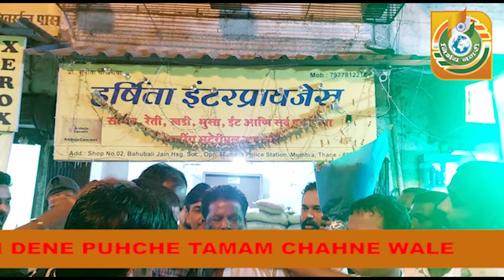धूमधाम से मनाया गया राजन किणे का जन्मदिन,बधाई देने पहुचे तमाम चाहने वाले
Nirbhay Nagari News | निर्भय नगरी

Chef editor Arif Hashmi
Cont. 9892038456/crime Reporter Sameer 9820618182/
Crime Reporter aadil khan 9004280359